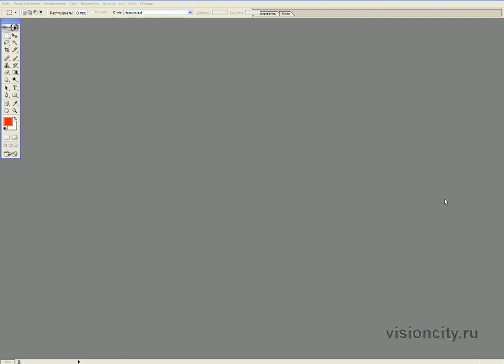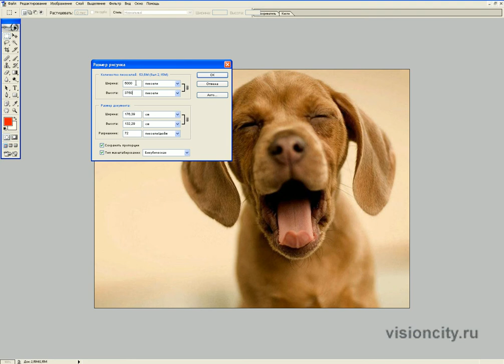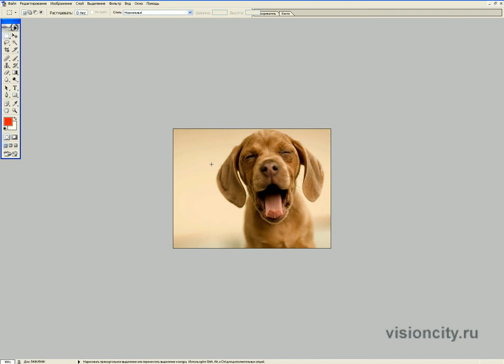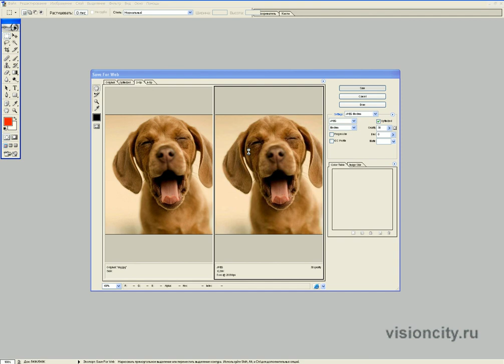Сжатие изображений для WEB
Оптимизация изображений для размещения их в сети Интернет на сайте.